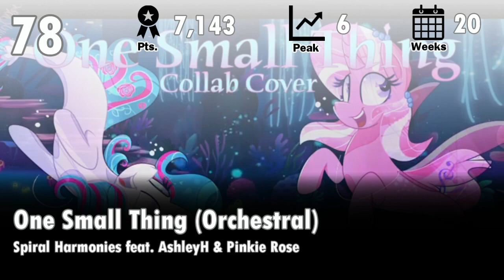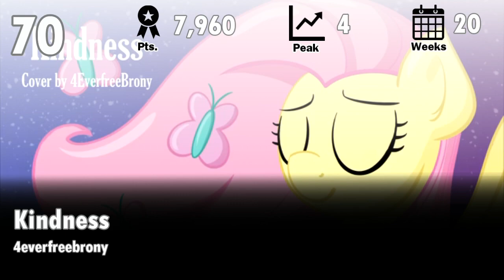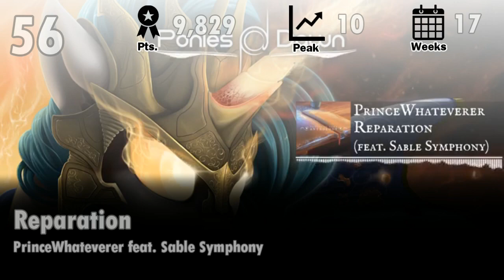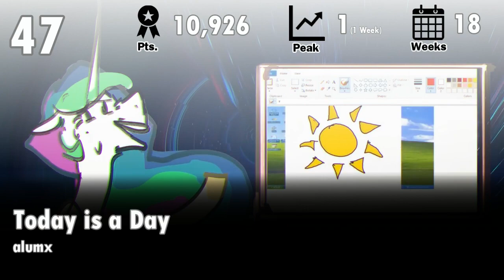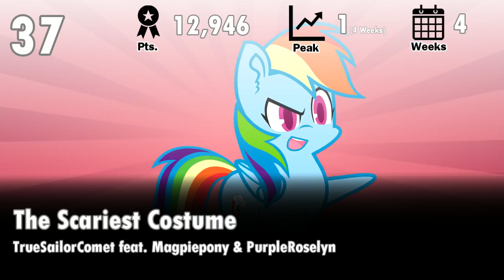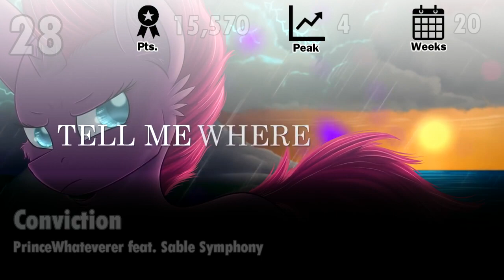Equestrian Trot 100 - 2018's Top Songs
The top 100 songs of the year, measured by chart points earned on the weeks dated from December 2, 2017 to November 24, 2018.